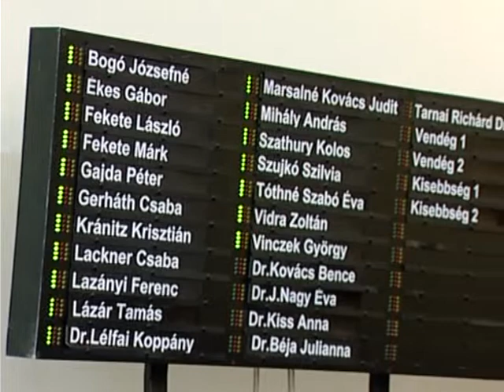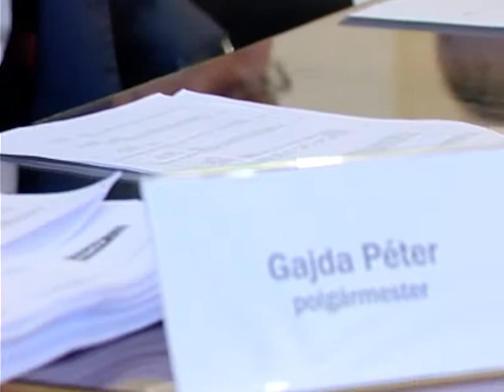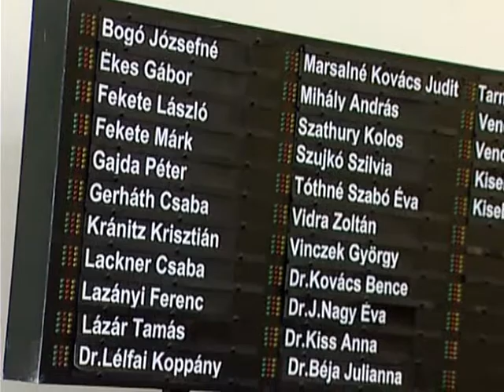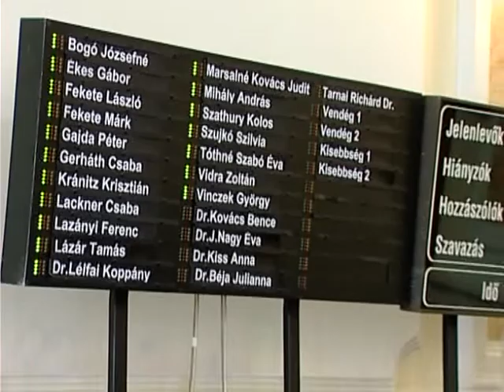2012. május 17. - Testületi Ülés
Csaknem félszáz napirendi pontot tárgyalt meg csütörtöki ülésén Kispest önkormányzatának képviselő-testülete.